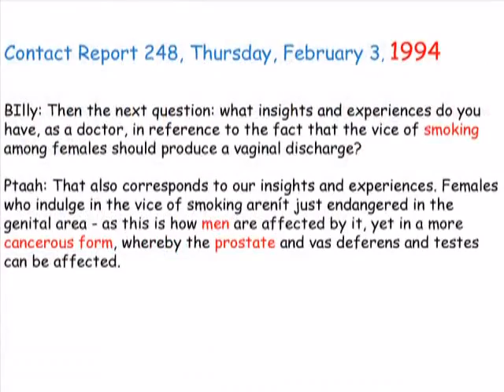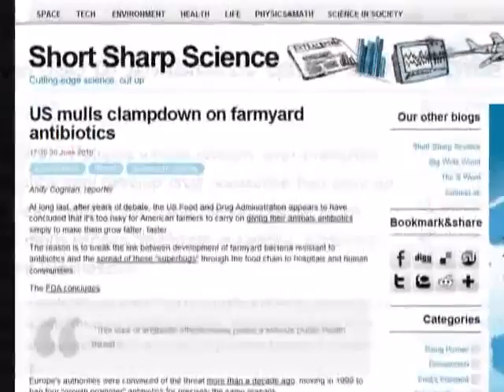2010: Corroborated Prophecies & Predictions - Billy Meier UFO Case - 1/2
Recent research has shown that the corroboration claims made in the above video are totally untrue or misleading.